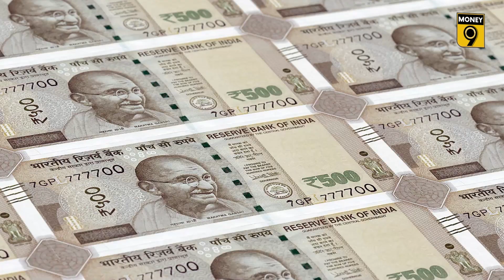Tier-II | NPS Tier II: যে কোনও সময়, যখন তখন | Money9 Bangla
NPS বা ন্যাশনাল পেনশন সিস্টেম হল আপনার অবসর গ্রহণের পরিকল্পনা এবং টাকা লগ্নি করার একটি দুর্দান্ত অপশন। আপনি অবসর গ্রহণ পর্যন্ত এতে বিনিয়োগ করতে পারেন। আপনার বয়স 60 হওয়ার পর আপনি একলপ্তে টাকা তুলতে এবং নিয়মিত পেনশনও পেতে পারেন। আপনি নিশ্চয়ই NPS Tier-1 অ্যাকাউন্টের কথা শুনেছেন। তবে আপনি কী জানেন একট Tier-2 অ্যাকাউন্ট কী?

আপনি পেনশন সম্পর্কিত যাবতীয় বিনিয়োগ করে থাকেন tier-1 অ্যাকাউন্টে। তাহলে tier-2 অ্যাকাউন্টের মানে কী? তাহলে শুনুন।

একবার NPS-এ নথিভুক্ত হলে আপনি দুই ধরনের অ্যাকাউন্ট খুলতে পারেন। যেমন- tier-1 এবং tier-2। Tier-1 হল আপনার প্রাইমারি বা প্রাথমিক অ্যাকাউন্ট। যার মাধ্যমে আপনি পেনশন এবং করের সুবিধা পাবেন। পাশাপাশি একটি tier-2 অ্যাকাউন্ট হল অ্যাড-অন।